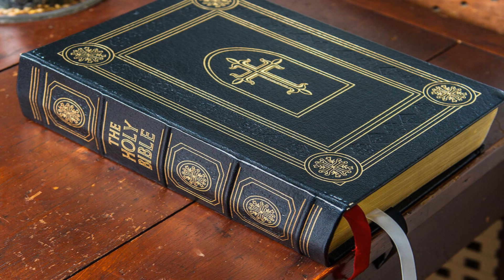Why YOU should wear a horse mask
Horse masks show you are a member of the resistance! wear one now.